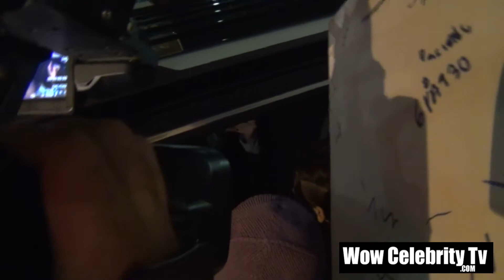Kristen Stewart Spotted at the egyptian theater